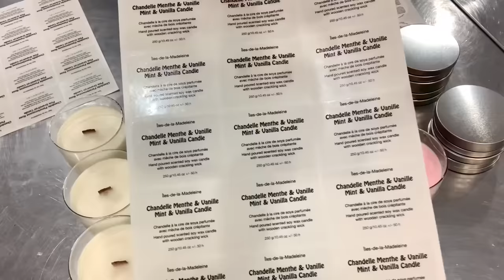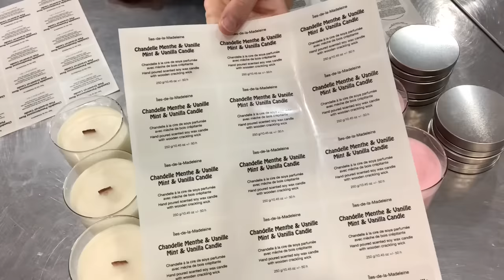Making Soy Wax Candles with Crackling Wooden Wicks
Making Crackling Wooden Wicks Soy Wax Candles. When burning a wooden wick, the wick produces a soft and relaxing crackling sound!

The wax shown in this video is Eco Soya CB-Advanced has been sadly discontinued and the business has closed down. I have several cases left so I am still using it, but I will have to reformulate eventually. I have been using the EcoSoya waxes for over 14 years and I find it very sad that they had to close down. NGI were true leaders in the soy wax industry.

To join the Handcrafted Soap and Cosmetics Guild (tell them I referred you)

Here is where you can find some of my favorite supplies & equipment (shown in video):

This means that if you purchase from my links, I get a small revenue, helping me sustain the content I create, with no extra cost for you. I only share links to products I believe in, tried and enjoy using myself!

Ariane Arsenault is a participant in the Amazon.com.ca, Inc. Associates Program, an affiliate advertising program designed to provide a means for sites to earn advertising fees by advertising and linking to Amazon.com”

Thanks to the Fizz Fairy & Krazycolours Canada, Paris Fragrances USA and Windy Point Soap for being Patron of the Suds!

...Mail...
1309 ch de La Verniere
L'Etang-du-Nord, Quebec, Canada
G4T 3G1